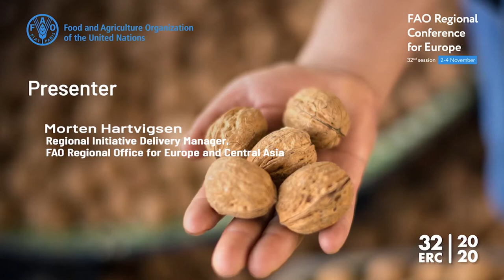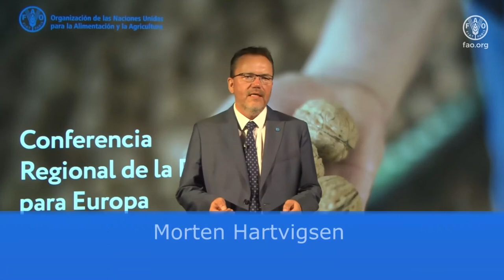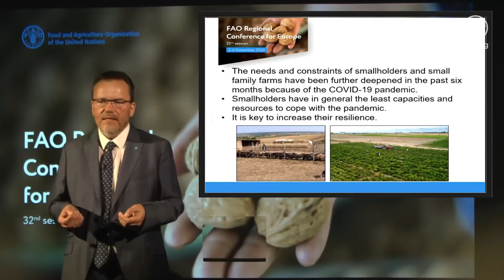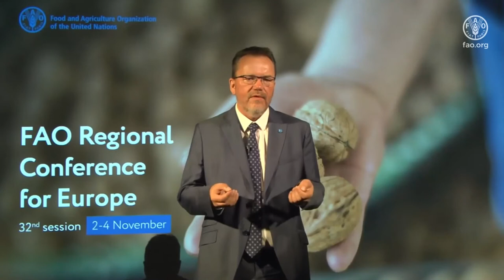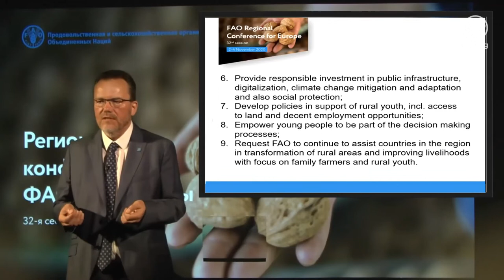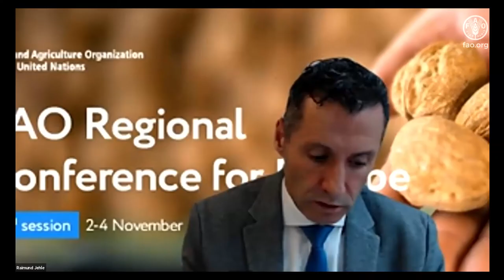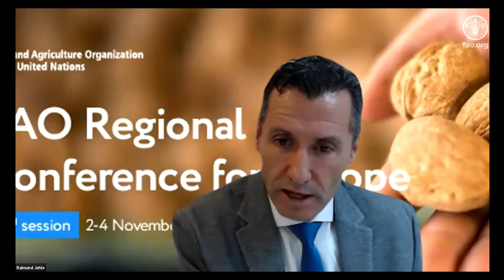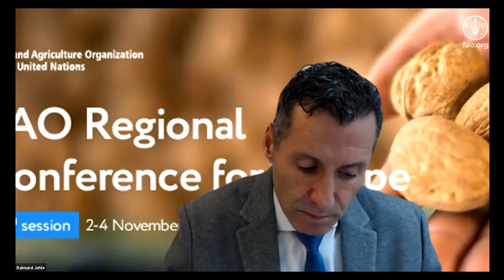Youth, Employment and Developing Rural Areas - UN Decade of Family Farming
Almost one-third of the population in Europe and Central Asia live in rural areas and face multiple challenges, in view of the predominance of small family farms in many countries of the region. There are several concurrent and interconnected development constraints, including poverty, food insecurity, inequality, unemployment, and risk of natural disasters.

A key goal is to work with communities to maintain sustainable livelihoods in rural areas and improve quality of life by enhancing infrastructure and services. In this paper, a review of the needs, constraints and opportunities for family farms and of the specific challenges faced by rural youth in the region illustrates the need to foster generational sustainability in family farming. Strategies and policies that can potentially foster rural revitalization in order to strengthen the role of family farmers and rural youth in economic, social and environmental development, as well as in the transformational change process, are then described.